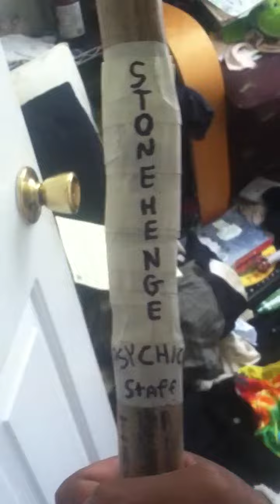Karma yoga - Magickal law enforcement - police leaving after I told them I had weeds (timothy Leary)